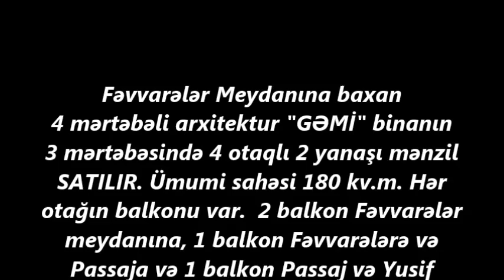Fəvvarələr Meydanına baxan 4 otaqlı mənzil SATILIR/Недвижимость в Баку / عقارات في باكو